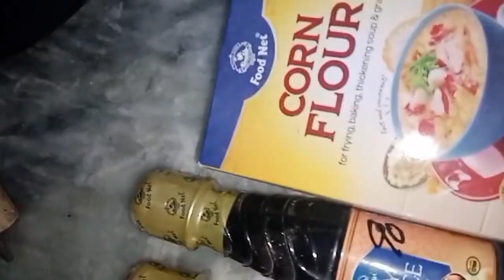chicken manchurian recipe by nigho's kitchen